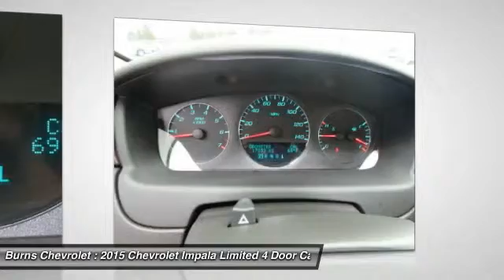2015 Chevrolet Impala Limited Gaffney SC 10912TG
2015 Chevrolet Impala Limited

Burns Chevrolet
101 Peachoid Road

3.6L V6 DGI DOHC VVT. No games, just business! Hey! Look right here! Your quest for a gently used car is over. This superb 2015 Chevrolet Impala Limited has only had one previous owner, with a great track record and a long life ahead of it. You could be the second owner of this fantastic vehicle. It appears that this vehicle lived in a smoker-free environment. There appears to be no damage beyond normal wear on this vehicle. brbrCall to check on the availability of this vehicle or Shop 24 hours a day com. Join the longest operating Chevrolet family in South Carolina's automotive business. Home of the $1000 BEST PRICE Guarantee!!   We'll Buy your vehicle, even if you Don't Buy Ours -RicK.